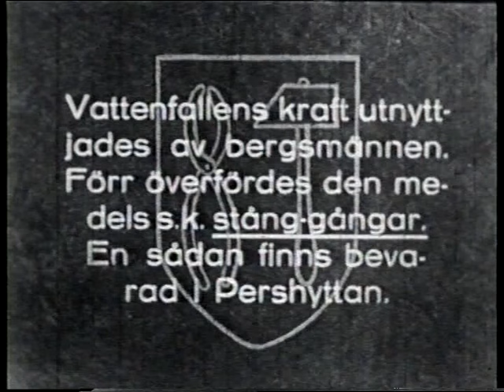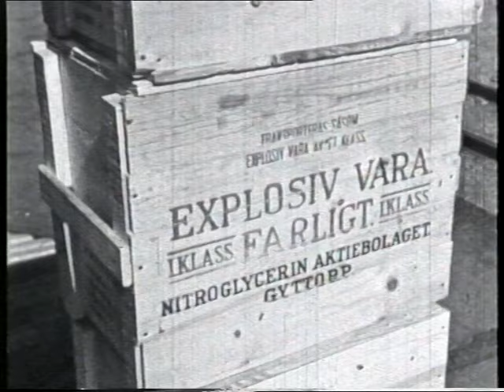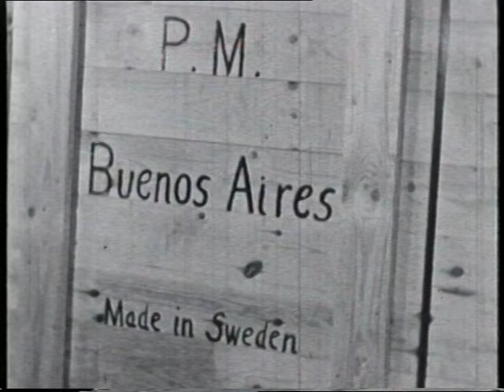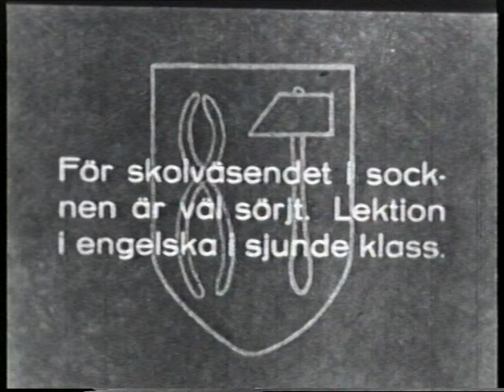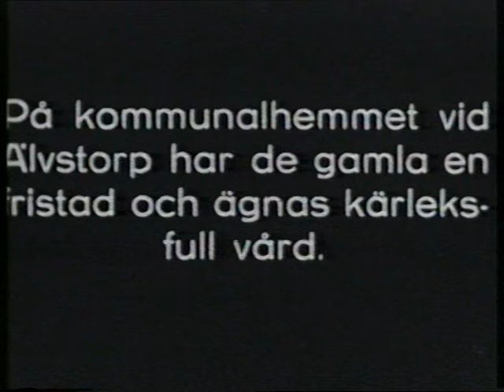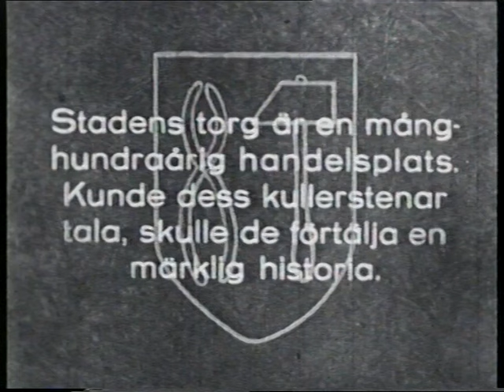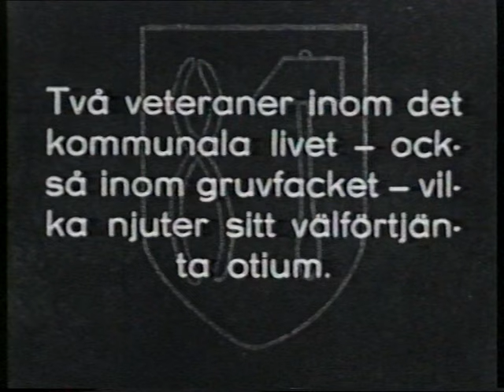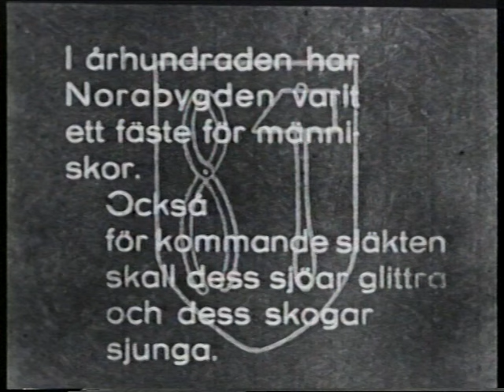1948 -50 En film om Nora Bergsförsamling, Sven Ringström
0:00:00   Inl.
0:01:22   Vattenkraft
0:05:01   Nitroglycerin AB
0:06:46   Dynamitfabriken
0:11:37   Hagelfabriken
0:14:38   Bersäng
0:14:57   Husby sågbladsfabrik
0:17:41   Berglunds affär
0:18:49   Stribergs kooperativa
0:19:36   Hembygdsföreningens midsommarfest
0:23:52   Skolorna i Gyttorp och Nora
0:26:10   Skidtävling Ås skola
0:32:10   Älvstorpshemmet
0:33:45   Nora kyrka, Prost- o kommunistergård
0:38:25   Marknad i Nora
0:40:24   Kommunalfullmäktige i Klockargården
0:44:48   Fullmäktiges julfest
0:50:10   Årstidernas växlingar

Åke Mossberg kommenterar filmen den 16 nov. 2002 vid en visning
anordnad av Hembygdsföreningen.Noraskog.
Filmmanus: Sven Ringström 1948
Foto: Valter Boberg och Harry Jonasson
Produktion: AB Svensk Kulturfilm